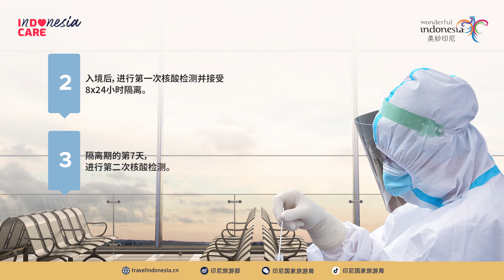InDOnesia CARE-国际游客入境印度尼西亚最新规定